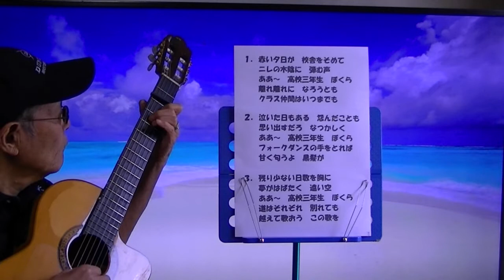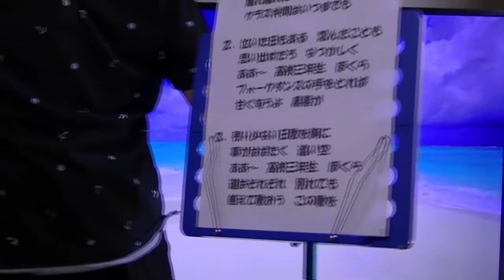00469 Guitar de KARAOKE♡高校三年生♡ Played by Yushin Mabe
作詞　丘灯至夫　作曲　遠藤　実　唄　舟木一夫
レコード発売から１００万枚を超える空前の大ヒット、　舟木さんが現役の
高校三年生の時に録音したそうです※高校は3年、無事に卒業　大学に進学、合格おめでとうございます(^J^)